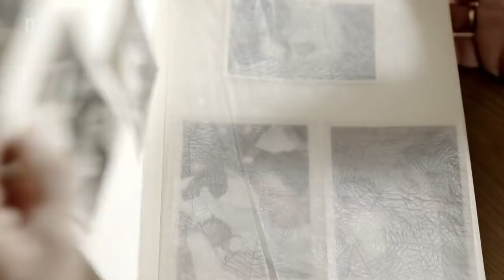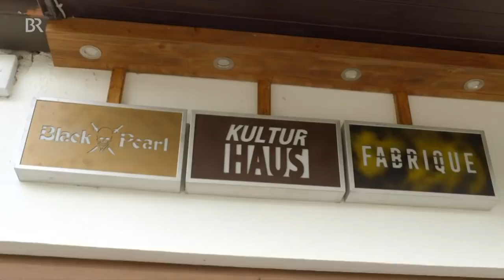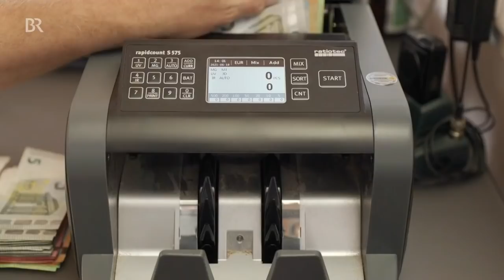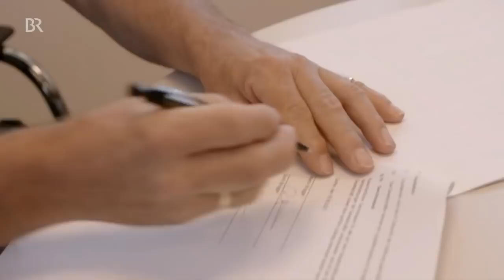Familienunternehmen mit Hindernissen: Der Bäcker, der alles riskierte| Lebenslinien | Biografie | BR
Diese Biografie zeigt das Leben eines Bäckers, der für seinen Familienbetrieb alles riskierte. Martin Brugger ist Bäcker in zweiter Generation im oberbayerischen Dorfen. Schon mit sechs Jahren steht er mit seinem Vater in der Backstube, mit Anfang 20 übernimmt er den Laden und steht vor der Herausforderung, sich gegen andere Backstuben und Discounter durchzusetzen. Als Martin immer weiter expandiert, kommt es zur Krise. Doch gerade die schweißt die Familie zusammen.

Einen anderen Beruf als Bäcker hätte sich Martin nicht vorstellen können. Als sein Vater erkrankt, steht der 15-jährige nachts in der Backstube und packt an. So ist es später auch selbstverständlich, dass seine Frau Hermine Teil des Familienunternehmens wird.

Es gibt viel zu tun, um eine Bäckerei konkurrenzfähig zu halten. Martins Frau und seine beiden Söhne erleben einen Mann, der von 1 Uhr nachts bis 11.30 Uhr in der Backstube steht und dann als Konditor von zwölf bis siebzehn Uhr weiterarbeitet.

Bis etwas passiert: Bei Martin wird ein Magengeschwür festgestellt und einer seiner Söhne leidet unter Krampfanfällen.

Martin versteht, dass er nicht alles alleine schaffen kann. Er hat das Glück, dass beide Söhne in den Betrieb einsteigen, und die Bäckerei expandiert. Nur ist Martin immer noch gewohnt, als der Chef alle wichtigen Entscheidungen ohne seine Familie zu treffen.

Als der finanzielle Druck immer größer wird, eskaliert die Situation. In ihrer Not, wendet sich Ehefrau Hermine an einen Mediator. Der Familienzusammenhalt ist das Einzige, was sie jetzt retten kann.